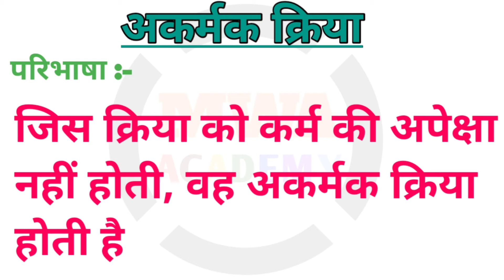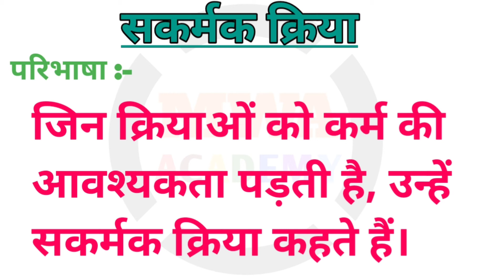क्रिया - Verb | हिंदी व्याकरण | क्रिया और उसके सभी भेद| verb for class 1 | verb for class 2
about video:
In this video I am discussing about verb and its kinds. This video is for all students who wanted to learn verb with examples.
इस वीडियो में मैं क्रिया और उसके प्रकार के बारे में चर्चा कर रहा हूँ। यह वीडियो उन सभी छात्रों के लिए है जो उदाहरणों के साथ सर्वनाम सीखना चाहते हैं।
क्रिया,क्रिया किसे कहते हैं,क्रिया के भेद,क्रिया हिन्दी व्याकरण,अकर्मक क्रिया,क्रिया की परिभाषा,क्रिया,क्रिया के कितने भेद होते हैं,mwa academy kids,hindi,verb,hindi grammar,